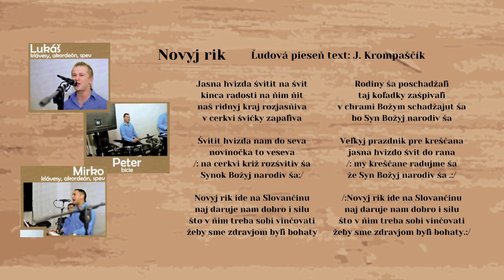MEDIUM 5, Novyj rik - Jasna hvizda, ľudová, text Ján Krompaščík, Videorohaľ